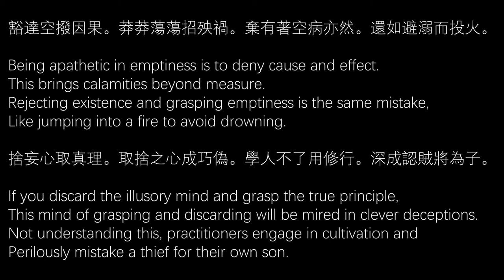Part 11: Post-Awakening Practice. Song of Awakening, Talk by Guo Gu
Participate in Chan meditation events and learn about our long (5-day and 7-day) in-person meditation retreats.

Guo Gu begins with the context of what Awakening is, and mistaken notions of it, highlighting the importance of the foundation of virtue and meditation and seeing through self-referentiality. He discusses the importance of bringing that practice into daily life to cultivate the wisdom life. He warns against reifying insubstantial experiences that we have and discusses the ever-deepening states of Awakening—of imminent transcendence.

For the next several Monday night talks, Guo Gu will begin a series of commentaries on "The Song of Awakening," a poem written by one of the most illustrious Chan and Tiantai meditation masters during the Tang dynasty, Yongjia Xuanjue (665-713).

The first series of his commentary began on Monday, May 17th, at 7:30pm ET.

The twelfth talk will be on November 15, 2021.

豁達空撥因果。莽莽蕩蕩招殃禍。棄有著空病亦然。還如避溺而投火。

Being apathetic in emptiness is to deny cause and effect.

This brings calamities beyond measure.

Rejecting existence and grasping emptiness is the same mistake,

Like jumping into a fire to avoid drowning.

捨妄心取真理。取捨之心成巧偽。學人不了用修行。深成認賊將為子。

If you discard the illusory mind and grasp the true principle,

This mind of grasping and discarding will be mired in clever deceptions.

Not understanding this, practitioners engage in cultivation and

Perilously mistake a thief for their own son.

Join the Tallahassee Chan Center online for live meditations and discussion Monday through Thursday, at 7:30 PM EST.